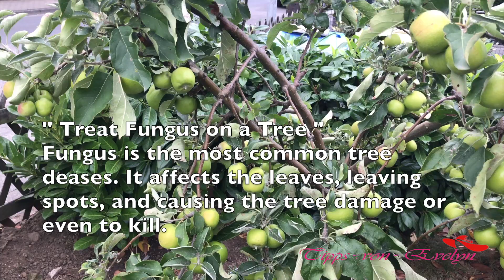3 Year - Growing Apple Tree in container at home | Granny Smith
Plant an apple fruit for garden save money!
😍𝗙𝗥𝗨𝗜𝗧 𝗧𝗥𝗘𝗘 𝗳𝗼𝗿 𝗚𝗔𝗥𝗗𝗘𝗡 𝗦𝗵𝗼𝘂𝗹𝗱 𝗛𝗮𝘃𝗲😍
FRUIT PLANTS 🌴

tips*
care*
garden*
home*
fruit*
tree*
plant*
spring*
summer*
autumn*
winter*
❤️  HAVE A GOOD DAY
❤️  Evelyn Perfect